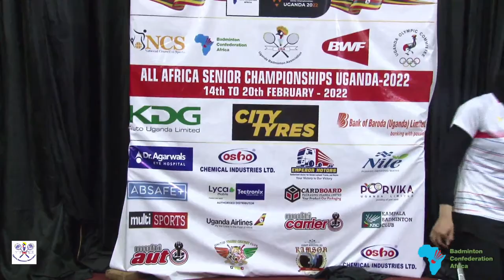Egypt vs Algeria- Finals :ALL AFRICA SENIOR BADMINTON CHAMPIONSHIP 2022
All Africa BADMINTON Finals

Egypt vs Algeria